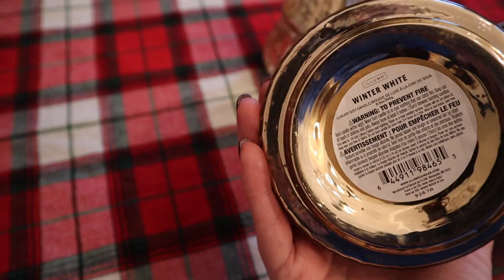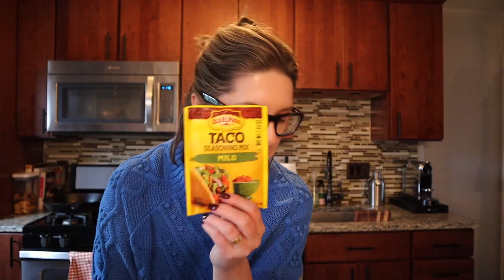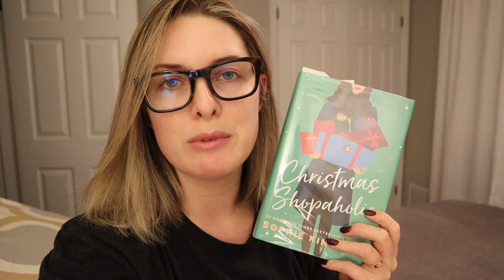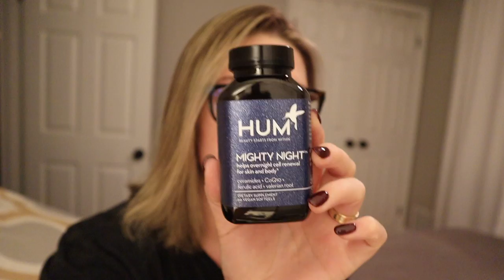Vlogmas Day 1: Lazy Sunday & Wine Haul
D here: I enjoyed a lazy Sunday at home while Caitlin participated in Ravens gameday festivities. See what I get into including a small business Saturday haul, a ‘cook with me’ segment and a little peek into my nighttime 'wind down' routine. Hope you enjoy!

**As mentioned in the video, Vlogmas videos will be posted as often as we can film them (and as you can probably tell from the color quality in some of the clips, my vlogging camera has quite frankly pooped out on me).

Products used or mentioned:

Biossance Rose Vegan Lip Balm
Christmas Shopaholic
*Hum Mighty Night Supplement (I received this product complimentary from Hum Nutrition.

This video is not sponsored, but items marked with a * have been gifted to us.